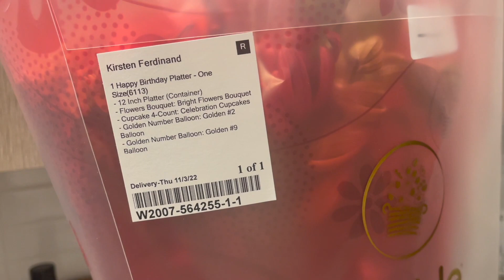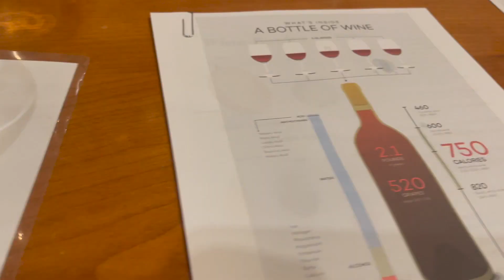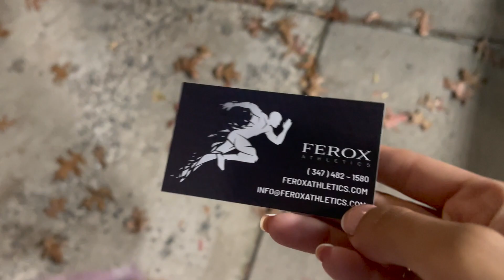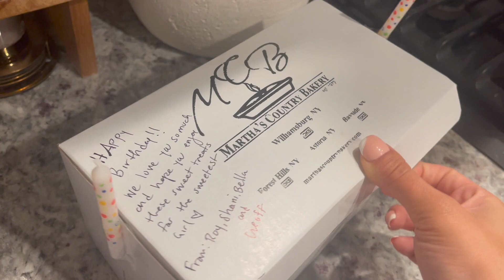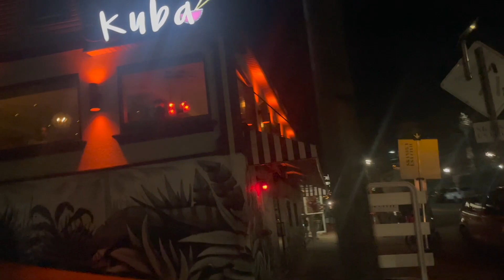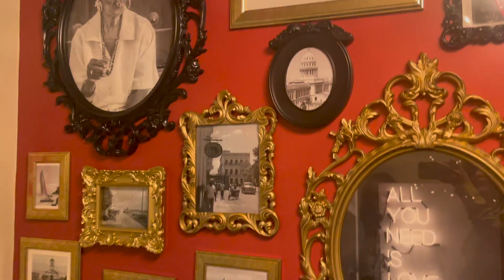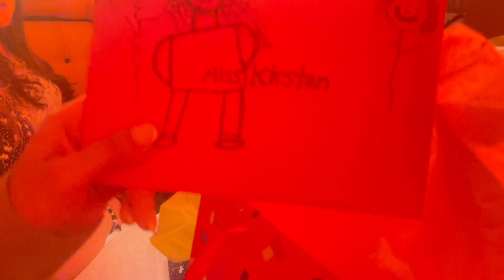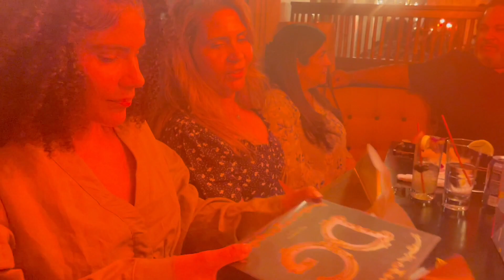NYC Birthday Vlog | Celebrate with me, wine tasting, family dinner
Hey friends!! It was my birthday this past week and I wanted you all to be there for it. Hope you enjoy celebrating with me and coming along. toa wine tasting and family dinner.